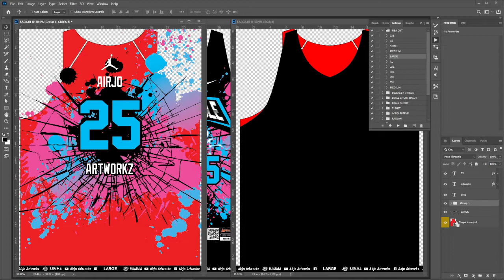1 MINUTE RESIZING FOR SUBLIMATION JERSEY | PHOTOSHOP | ACTIONS